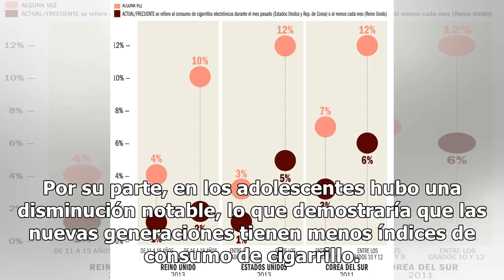Número de consumidores de cigarrillo reporta récord en Estados Unidos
Los ciudadanos de Estados Unidos parecen estar dándole la espalda al cigarrillo, esto de acuerdo a un estudio que reportó que en el 2017 el número de personas que consumieron el producto fue el más bajo de los últimos 50 años. Según lo compartió la revista Time en su sitio en línea, una investigació...